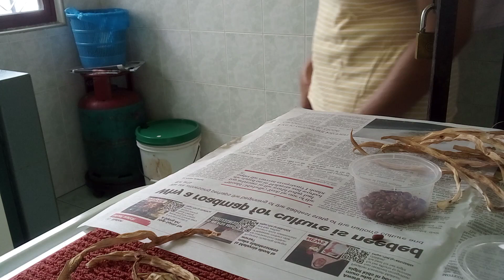maghimay ng pantanim na sitaw